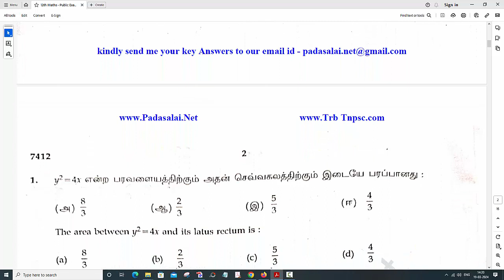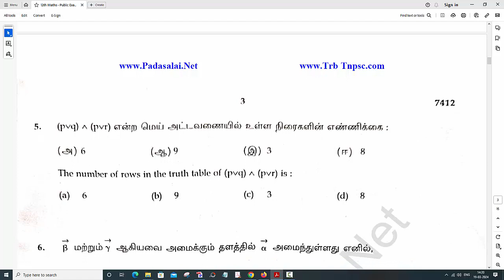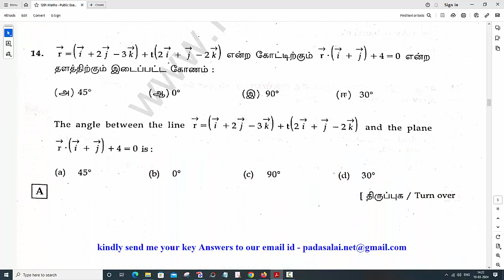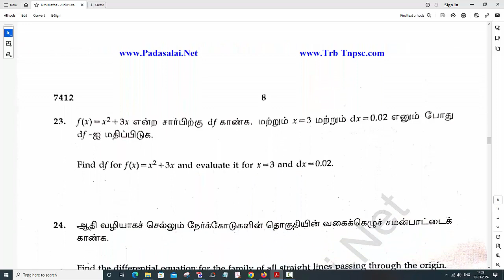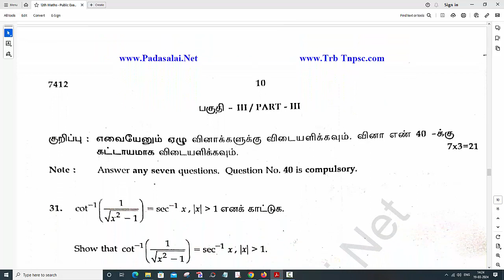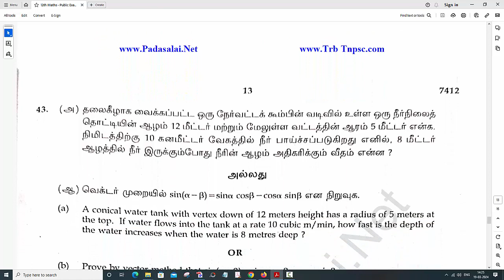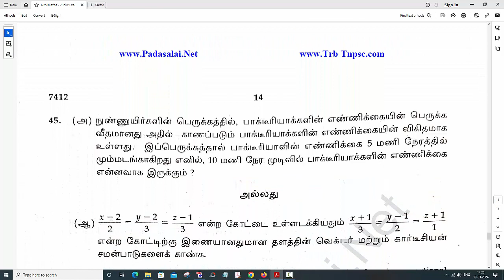12th Maths - Public Exam March 2024 - Original Question Paper